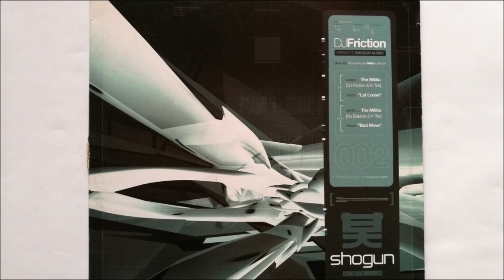The Militia - Bad Move